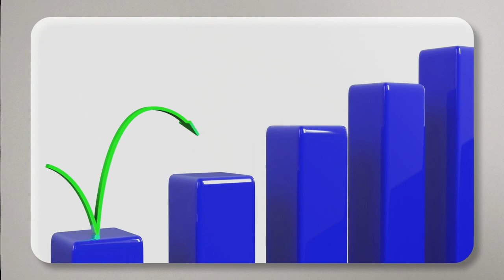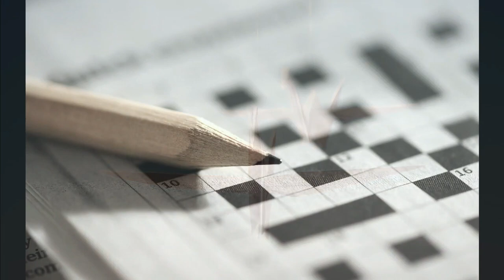016 How to escape the Locksport Doldrums and start opening locks again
Have you ever wondered how to escape the locksport doldrums when it feels like all progress has been lost? You've been picking for a while and making good progress, but suddenly you can't seem to open even your basic locks; it can be frustrating and some pickers even quit because they can't find a way out again.

The good news is, we've all been there; it's a temporary set back and all part of the learning journey. In this episode, we'll be looking at 5 ways you can accelerate your return to form.